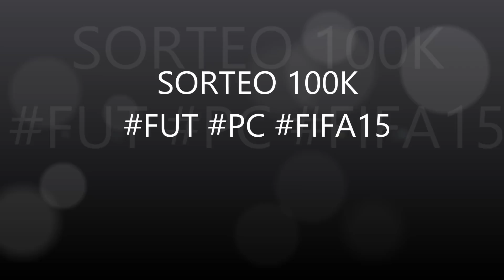Sorteo 100k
Gente como les va !
Para todos aquellos que jueguen

Condiciones para participar :
2° Hacer una plantilla en futhead o cualquier otra web que permita compartir una plantilla y compartirmela via comentario de este video
3° La Plantilla que me gusta la voy a usar para comenzar en primera division

La plantilla que me gusta se lleva 100k ni mas ni menos !

Gracias a todos los que participen
Gracias por las suscripciones , comentarios, likes Todo Gracias

Los espero en mi serie de PS4 RoadToGlory :D